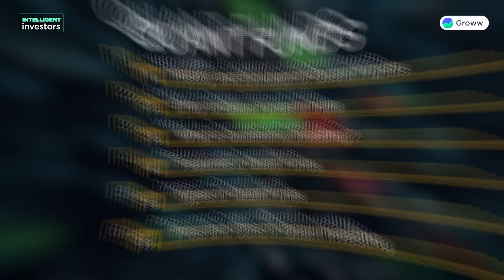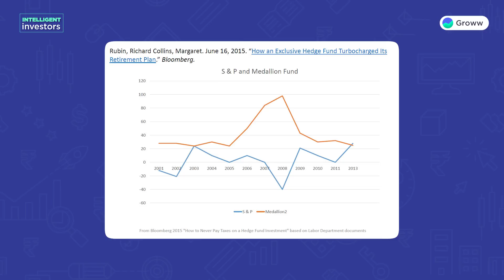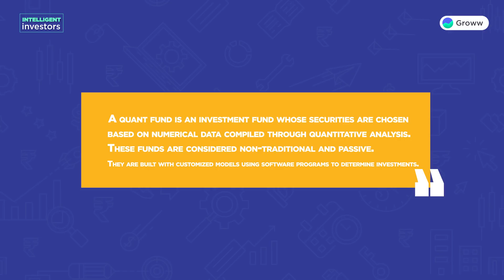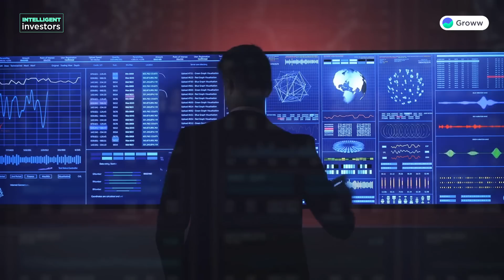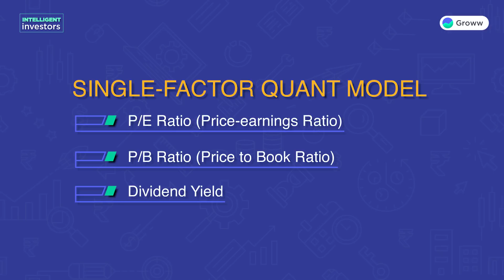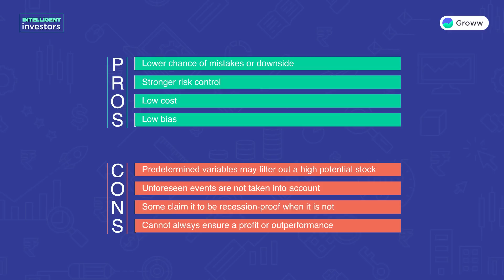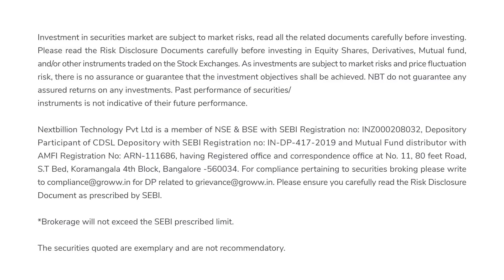What are Quant Funds? Should you invest in them? - in Hindi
What are Quant Funds? Should you invest in them?

00:00 - Introduction
00:43 - History of Quant Investing
02:53 - What are Quant Funds?
04:18 - Features of Quant Funds
05:58 - Why are Quant Funds popular?
06:30 - Types of Quant Funds
08:20 - Who should invest in Quant Funds?